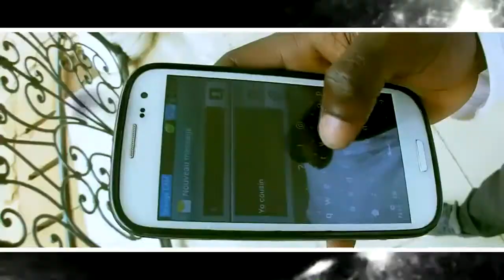Slim Marion - Nice Feat Dutch | Videoclip